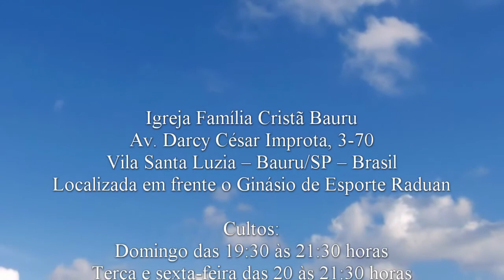1 Coríntios 15.1-8 - Pr. Adriano